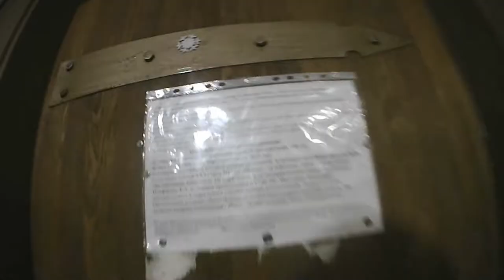Прогулки по городу. Мурманск. Влог. 3 часть. Домик моржей. Мороз -20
Сегодня и вчера побывал у домика Морже, поснимал, поработал, покупался. Извините за качество звука...